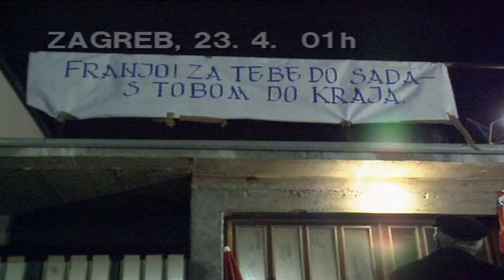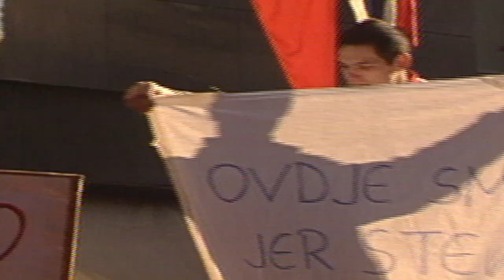Trailer filma GAZDA:POČETAK